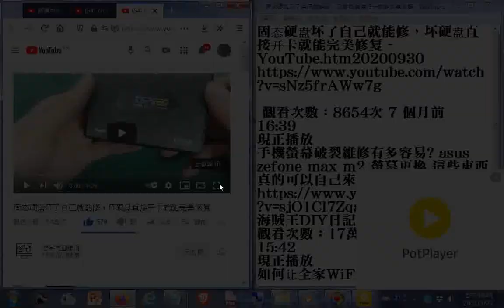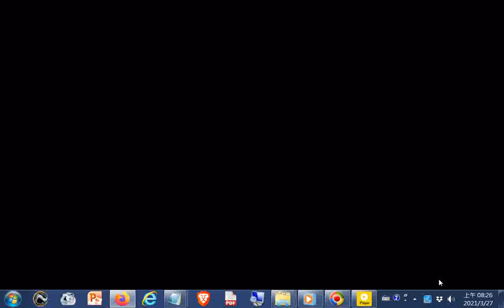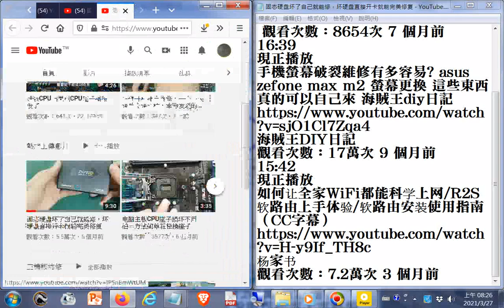如何让全家WiFi都能科学上网R2S软路由上手体验软路由安装使用指南（CC字幕） +固态硬盘坏了自己就能修，坏硬盘直接开卡就能完美修复 - YouTube.htm20200930+師尊師母真傳妙道歌